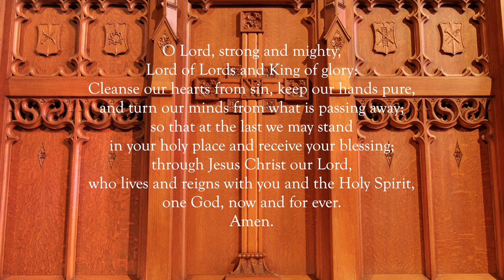St. Paul's UMC, Houston, Musical Meditation for February 25, 2021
Ben Kerswell, organ
Anna Teagarden, soprano
Combat de la Mort et de la Vie, from Les Corps glorieux - Olivier Messiaen
Precious Lord - Thomas A. Dorsey